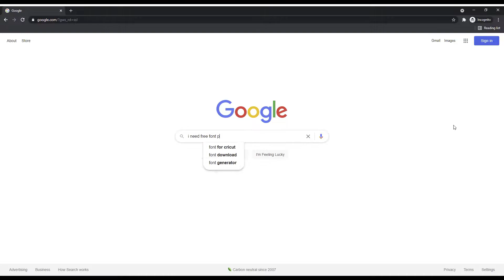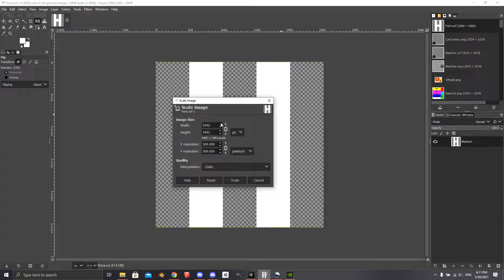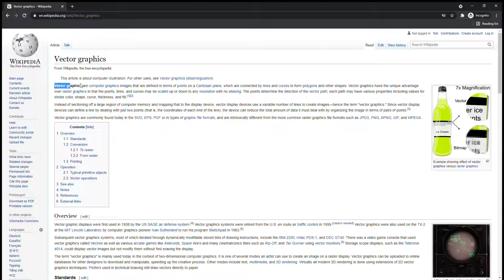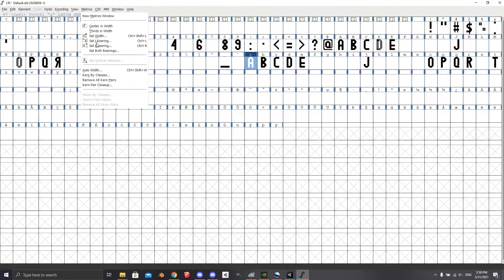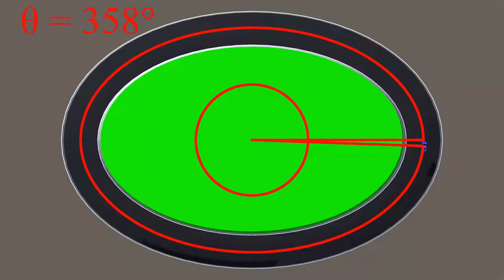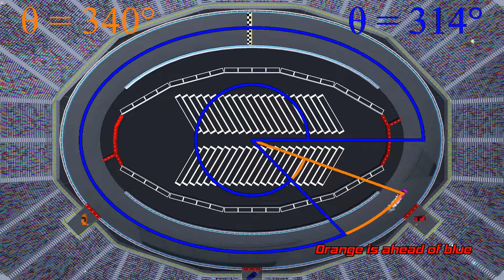Pit Lane Panic! - Left Turn Legend Devlog #4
Left Turn Legend is a new game I'm working on for Android devices. It's an endless runner that parodies NASCAR and other oval circuit leagues, but with a twist! Follow my devlog series to see how the game grows and changes over time.

Special thanks to my King Patrons, [›_‹], TLM 10's Gaming, and GrandAM67, for supporting my games!

0:00 Introduction
0:38 Art - The Font
3:05 Art - The Logo
4:22 Gameplay - The Pits
5:55 Gameplay - Points
7:13 Conclusion
7:52 Bonus Gameplay

Track 1:
Motocross, by Ethan Meixwell

Track 2:
Down the Street Blues, by Unicorn Heads

Track 3:
Bustin' Loose W/ Lead, by Jason Shaw

All other images, video, or animation were created by me.